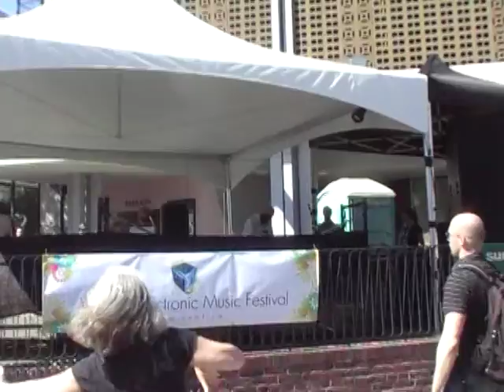VEMF 2008 Day 1 #02 Greenlaw pt 2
Greenlaw starting things off proper @ VEMF 2008!